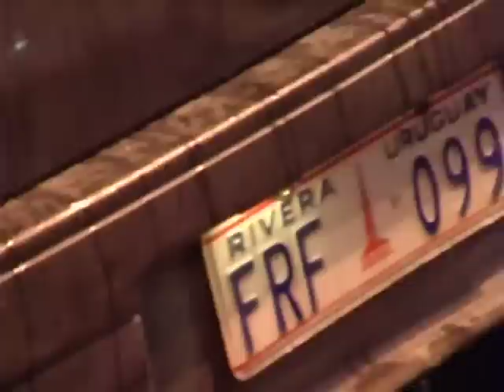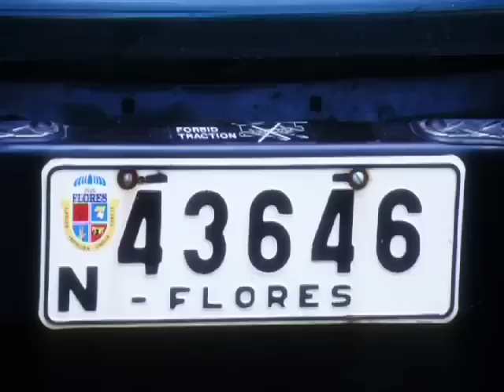Mundocañón tv. Primera cámara oculta en Uruguay.